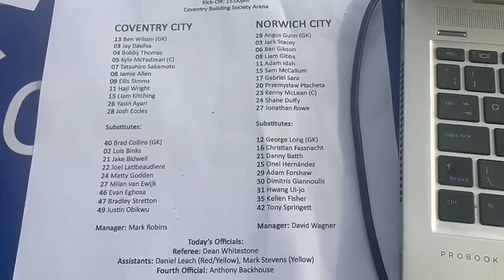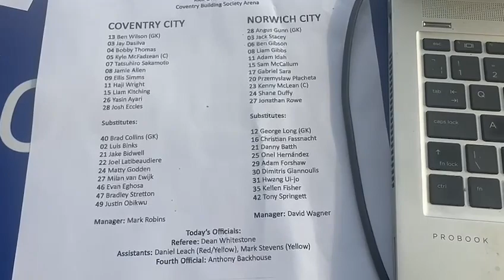Pink Un Matchday | Coventry City 1-1 Norwich City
Join the Pink Un team behind the scenes as they travel to the CBS Arena for Norwich City's Championship clash against Coventry City.

Find more details on how you can sign up to Pink Un +